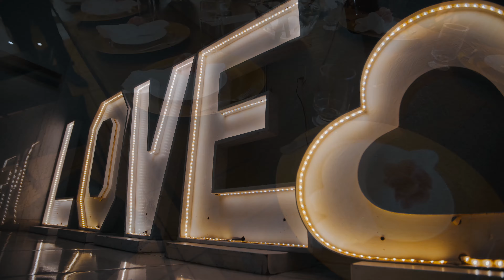Juliana e Diogo Recepção